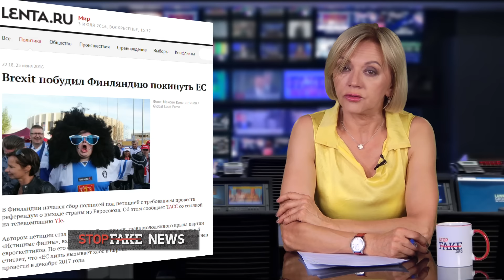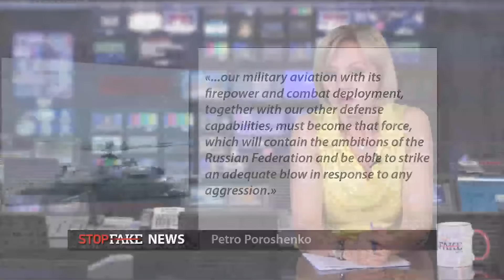StopFake #89 with Irena Chalupa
The latest edition of StopFake News with Irena Chalupa. This week’s fakes include claims that Ukrainian President Poroshenko threatened to bomb Russia, the EU Association Agreement, the Dutch won’t ratify it, the Ukrainians refuse to change the text.